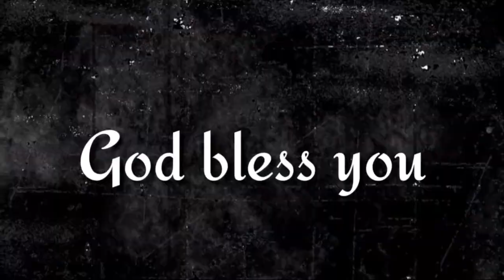"ఆశ్రయము" 170th episode of (ఇది మీకు తెలుసా ?) By pastor G.vara lakshmi prasad